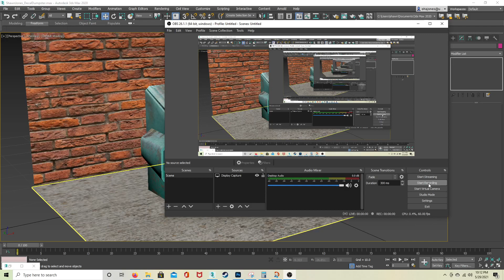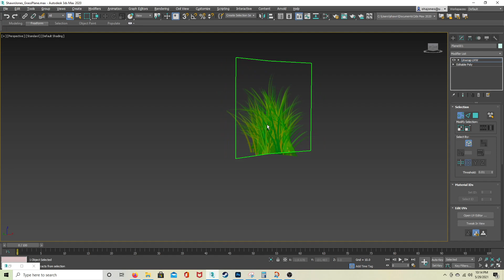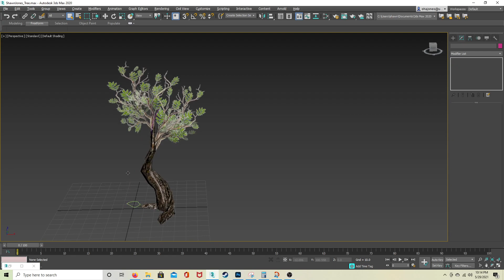Practice Assignment 04 - Shawn Jones